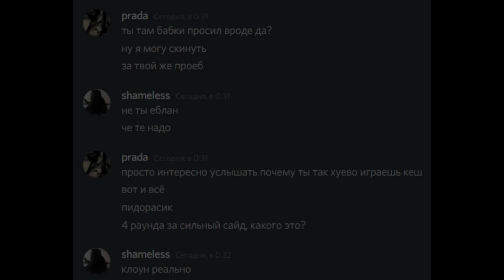[1v1] vs *shameless* / ft. gamesense.pub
prada#3309